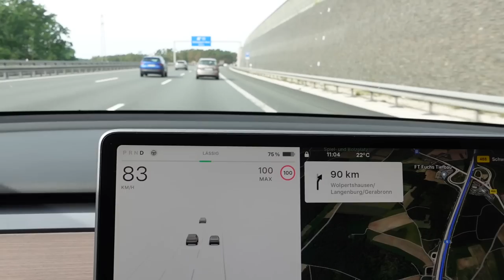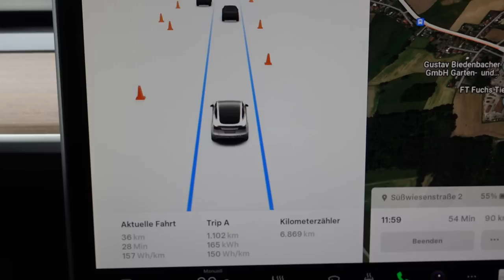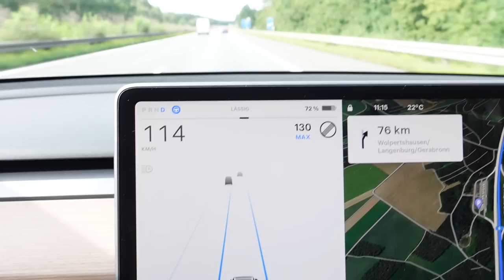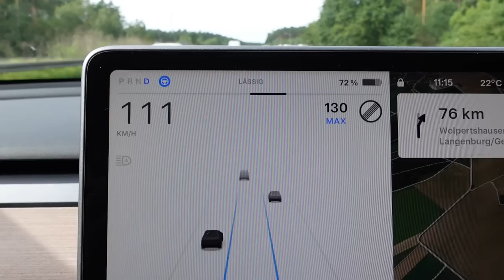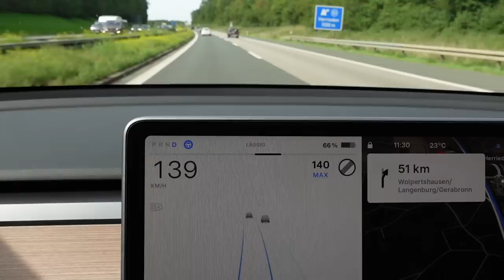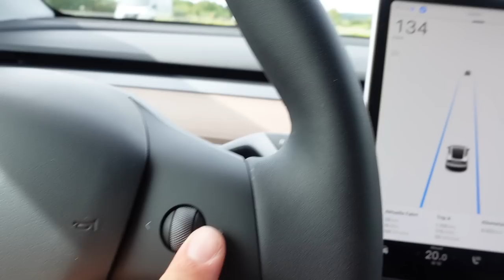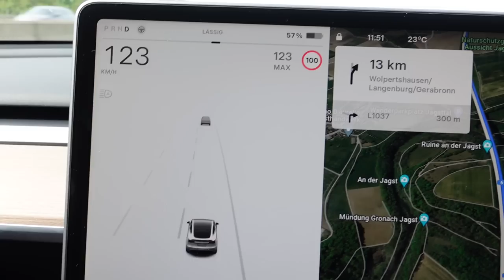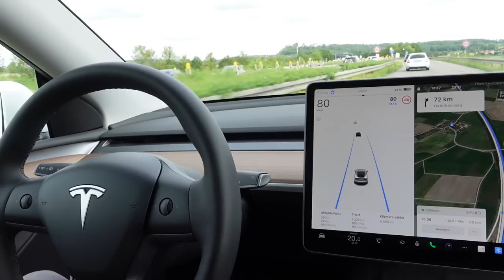Tesla Autopilot auf der Autobahn - fast 2 Unfälle in 2 Stunden! Verkehrszeichenerkennung wird besser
Der Tesla Autopilot funktioniert auf der Autobahn wirklich gut. Auf Baustellen wird es jedoch ganz schön gefährlich. In diesem Video teste ich den Autopilot und die Schildererkennung auf der Autobahn. Leider hätte mein Tesla in knapp 2 Stunden zwei Unfälle auf der Autobahn gebaut. Die Schildererkennung funktioniert mittlerweile deutlich besser, wenn auch nicht ganz perfekt. Der Abstandstempomat funktioniert wunderbar. Assistenzsysteme sollten auf jeden Fall nicht ausgetrickst werden und man sollte sie auch nur als solche verwenden. Mythen wie, dass man im Tesla schlafen kann, während der Autopilot einen navigieren, entsprechen meiner Meinung nach nicht der Realität. Aber seht euch den Autobahntest selbst an.

🚗🔋⚡🔌 THG-Prämie gratis kassieren für jeden E-Auto Besitzer in Deutschland (in Österreich sogar 400€ garantiert!) über meinen Link:

00:00 Einleitung: Wie gut funktioniert der Tesla Autopilot und die Schildererkennung auf der Autobahn
01:48 Fahrtest auf Baustellen mit 80 km/h Geschwindkeitn
07:00 Wie gut sind die Sitzbezüge von Archoche im Sommer?
07:58 Fahrtest bei 130 km/h Geschwindigkeit
10:51 Baustelle auf der linken Spur? gefährlich...
12:33 Ersten Unfall abgewendet!!!
13:56 Fahrtest bei 140 km/h Geschwindigkeit
16:50 Wie stellt man den Abstand zum Vordermann ein?
17:57 Zweiten Unfall abgewendet!!!
22:55 Zusammenfassung: Tempomat, Abstandshalter, Phantombremsungen, Schildererkennung